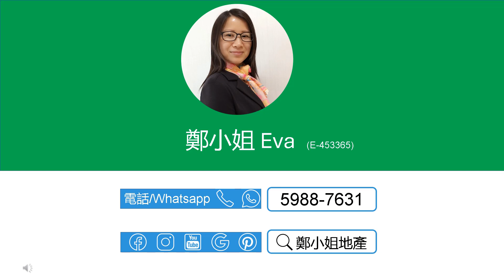[售]御龍山2房高層🔥減價20萬🔥，有匙即睇，東鐵線優質樓盤，換樓投資精選，大型屋苑，信和名作 【鄭小姐地產】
[售]御龍山2房高層🔥減價20萬🔥，有匙即睇，東鐵線優質樓盤，換樓投資精選，大型屋苑，信和名作

🔸樓盤：御龍山高層有匙減價
🔸按揭: 首置最高可借855.0萬(90%),非首置最高可借760.0萬(80%)-1000萬林鄭 Plan
🔸實用：563呎
🔸建築：719呎
🔸間隔：2房 1廳
🔸裝修：有傢私
🔸座向：西北
🔸屋苑設施：會所，泳池，兒童設施，運動設施，娛樂設施，餐飲設施，美容/保健，休閒區
🔸交通：港鐵站近在咫尺
🔸配套：22萬平方呎的豪華會所，設施包羅萬有，能夠滿足各種需要和休閒娛樂
🔸網上商城 , 上面有大量御龍山及火炭荀盤，每日更新

聯繫我們，查詢和預約睇盤：
⭕地鋪：香港沙田置富第一城樂薈85-86地鋪
🥇香港地产代理监管局牌照: E-453365
📘公司牌照: C-000982

English
[Buy]THE PALAZZO(御龍山), 2Rooms, High floor🔥$200K reduction🔥,Quality prop. on East Rail Line, ideal for investment or upgrade,Next to racecourse & MTR

🔸Estate: The Palazzo, Fo Tan
🔸Price：$9.5M ($16,873/ft²)
🔸Size (Net)：563Sq.ft
🔸Size (Gross.)：719Sq.ft
🔸Layout：2 Rms, 1 Living Rms
🔸Deco.: Furnished
🔸Dir.: Northwest
🔸Trans.: Nearby Fo Tan Station, convenient and fast transportation hub.
🔸Amenities：Plenty of restaurants & cafes in the area
🔸Lifestyle: Prime spot for outdoor adventurers
🔸Online Store for more listings in The Palazzo and Fo Tan, updated daily

🥇EAA#: E-453365
📘Company EAA#: C-000982

🔹 Landlord Representative
🔹 Relocation Service